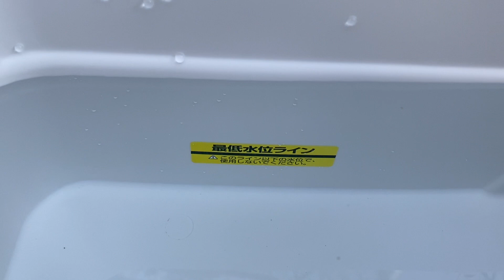里芋洗浄に使えるか？家庭用高圧洗浄機で洗ってみた【自然栽培・家庭菜園】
「いかに作業が楽で綺麗に短時間で仕上がるか」を心掛けています。
これまで里芋類はホースのジェット水流で洗浄していました。
今回敢えて外国製大手高圧洗浄機メーカーのものではなく、
アイリスオーヤマの高圧洗浄機を使って里芋・菊芋・セレベスを洗浄。
汚れの落ち具合
時間はどのくらい掛かるか
より汚れを落とすために工夫は必要か
などを試してみました。
ご購入を検討されている方の参考になりましたら幸いです。
尚、今回は所謂企業案件ではありません😅

アイリスオーヤマ（株）タンク式高圧洗浄機ベランダセット

🍅🍅🍅主な農機🍅🍅🍅
クボタ　ミディStyle
マメトラ　リターンカルチ　SRV4V（通称：大谷君）
マメトラ　ハンマーナイフモア　MH751V（通称：ジャンボ君）
共立ECHOエコー刈り払い機

🍅🍅🍅農地情報・合計約76a＝7反6畝（面積は概数）🍅🍅🍅
第１圃場（22a）
第２圃場（11a）：土作り中・実験圃場
第３圃場（3a）
第４圃場（返却により欠番）
第５圃場・東地区（27a）
　　　　・ギシギシ畑（13a）

🍅心と体を育てる自然塾のイベント報告など（アメブロ）